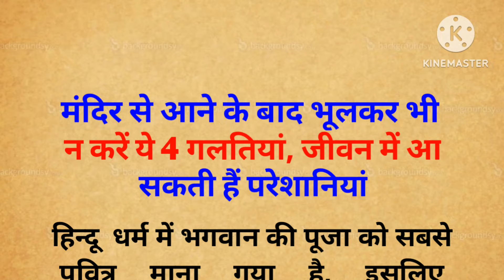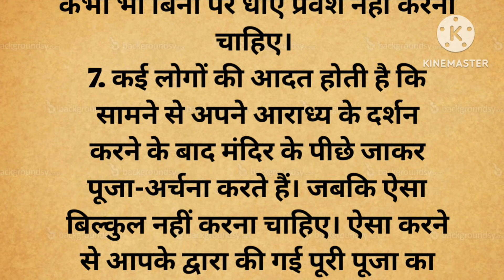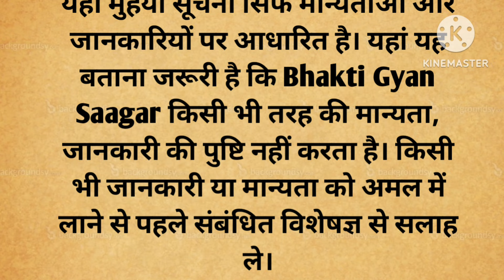मंदिर से आने के बाद भूलकर भी न करें ये 4 गलतियां, जीवन में आ सकती हैं परेशानियां | Vastu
मंदिर से आने के बाद भूलकर भी न करें ये 4 गलतियां, जीवन में आ सकती हैं परेशानियां | Vastu | Vastu Shastra | Vastu Gyan | Vastu Tips